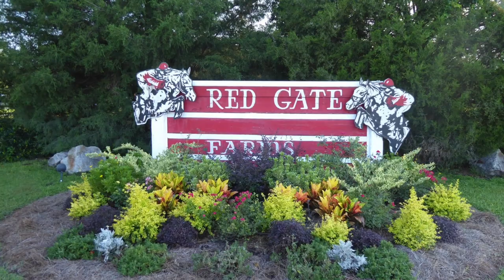RV Camping IN Savannah Georgia!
In this video we take you along our motorhome drive from NJ to Savannah, GA.  It took us a little longer than expected with some bumps in the road!